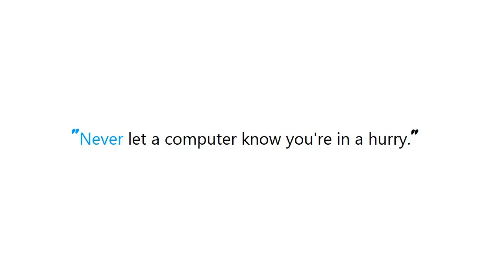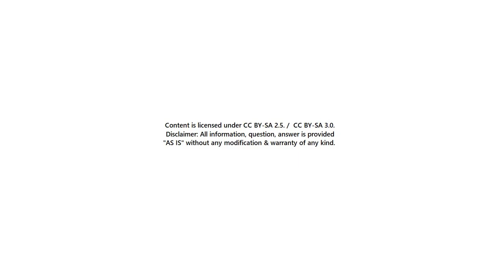PYTHON : Output first 100 characters in a string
Guide : [ PYTHON : Output first 100 characters in a string ]